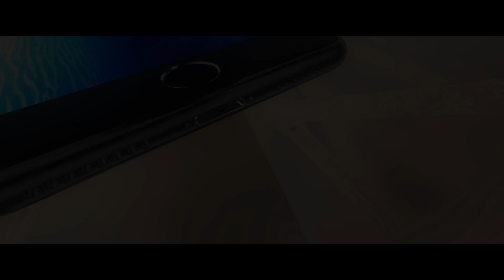Big Wild Brown Trout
Am I glad I went out last week after it rained! Who would have thought I would pull out a monster wild brown trout like this one! This wild brown trout was a monster for this specific creek. Heard rumors of bridges downstream that hold wild browns that are 26 plus inches! However, according to a lot of the locals, those bridges are now posted.Almost this entire creek is posted, but at the few places that are public, not too many people fish the creek. This makes the wild brown trout fishing very good, wherever I go on this creek haha. Blessed to catch a big brown trout like this one! Biggest one I've ever caught out of the creek so far, was a 19 and a half inch monster wild brown trout! Too bad at the time I wasn't you tubing yet. Caught him on a dock demon too! Was one crazy battle! The reason the big wild brown trout I had on in this video was not fighting too much is because of the weather. The summer heat really stresses out these wild brown trout, which is why they go search for any cover they can get. Found out a lot of wild browns were under this bridge, mostly because it was out of the sun. Would have caught  more, but got my line snagged in a rock, and ended up with barely any line left on my rod!

Make sure you smash that like button before you leave, and share my video wherever you can. Tight lines, and have a great Saturday!

Make sure you go checkout Wolf Pack Performance fishing, they are big supporters of my Youtube, and have some awesome apparel on their online store. From hats, hoodies, shirts, they have everything at very reasonable prices.

Got a lot of trout videos coming up, so be ready! Some awesome videos are coming up, including a new fishing location!